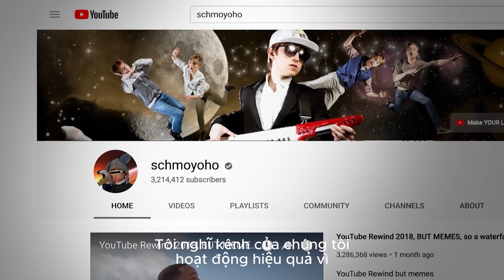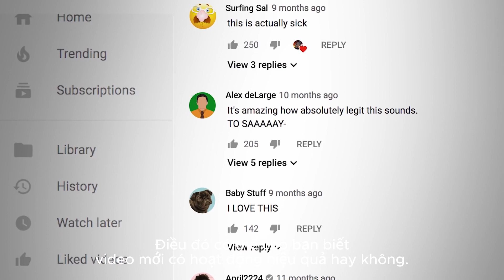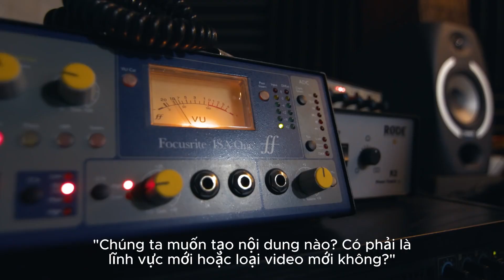Cách Để Duy Trì Kênh Youtube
Chào mừng bạn đến với video mới trên kênh của chúng tôi! Trong video này, chúng tôi sẽ chia sẻ với bạn những cách để duy trì một kênh YouTube thành công.

Duy trì một kênh YouTube không chỉ đòi hỏi sự sáng tạo và nỗ lực, mà còn cần có một chiến lược và sự kiên nhẫn. Trong video này, chúng tôi sẽ cung cấp cho bạn những mẹo và quyền lực để duy trì và phát triển kênh của bạn trên YouTube.

Bạn sẽ tìm hiểu về quy trình lập kế hoạch và sản xuất nội dung định kỳ, từ việc tạo lịch tải lên cho đến việc xây dựng một danh sách nội dung sáng tạo và độc đáo. Chúng tôi sẽ chia sẻ những cách để nắm bắt xu hướng và sở thích của khán giả, đồng thời phát triển những ý tưởng mới để làm nổi bật kênh của bạn.

Ngoài ra, chúng tôi sẽ giúp bạn xây dựng một cộng đồng trung thành quanh kênh của bạn. Bạn sẽ biết cách tương tác với khán giả, đáp ứng ý kiến và thúc đẩy sự tương tác. Chúng tôi cũng sẽ chia sẻ những mẹo để tối ưu hóa SEO, quảng cáo và phân phối nội dung của bạn trên nền tảng YouTube.

Nếu bạn quan tâm đến việc duy trì và phát triển một kênh YouTube thành công, đừng bỏ lỡ video này. Hãy đăng ký kênh của chúng tôi và bấm vào nút thông báo để không bỏ lỡ những video hữu ích khác về nội dung YouTube và cách duy trì một kênh YouTube thành công. Cùng nhau, chúng ta sẽ xây dựng và phát triển kênh YouTube của bạn!